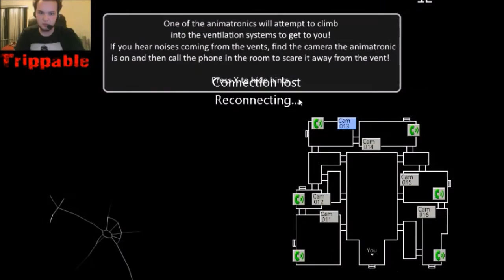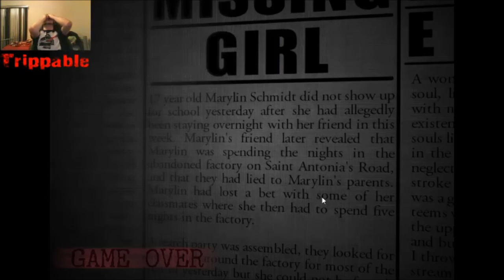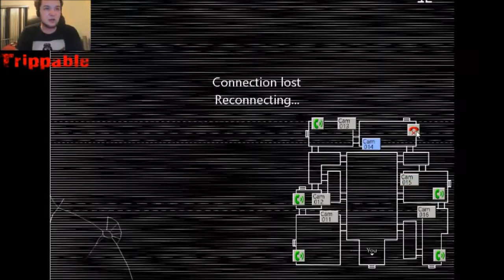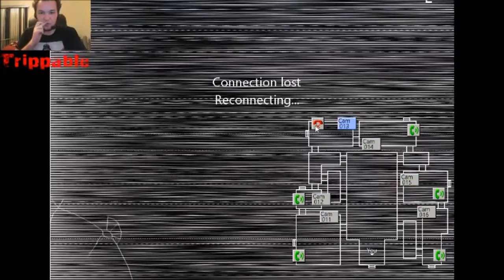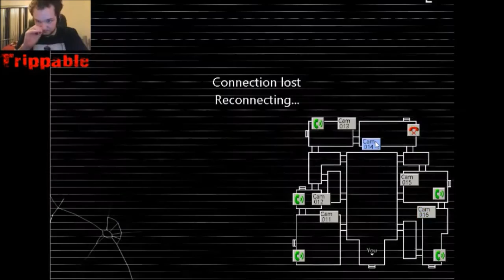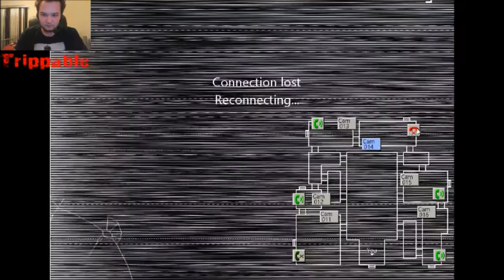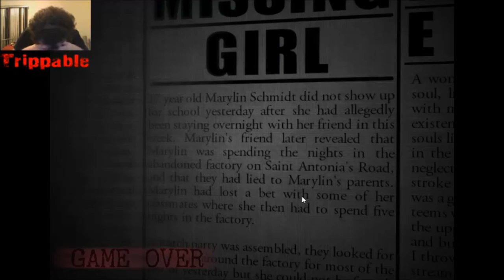Lets Play | Five Nights At Candys 2 | Episode 2 | Awe Cmon Chester..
Heres another video done for you guys, I hope you enjoy!

PUNCH THE HELL OUT OF THE LIKE BUTTON IF YOU DID!